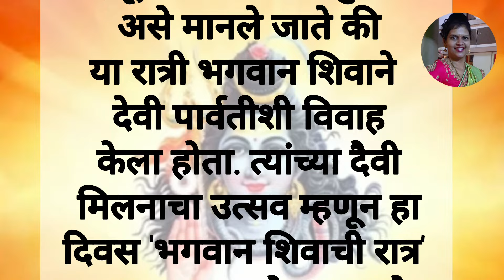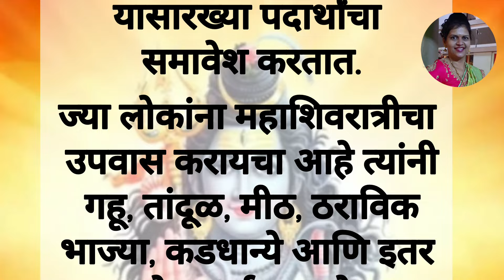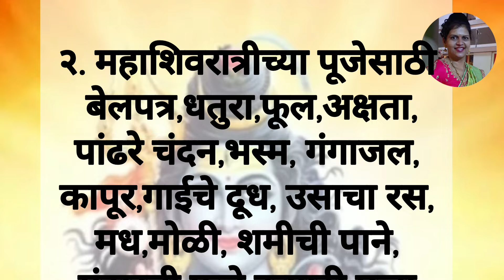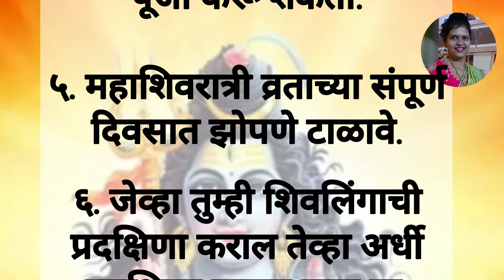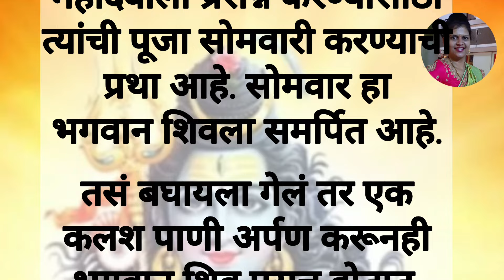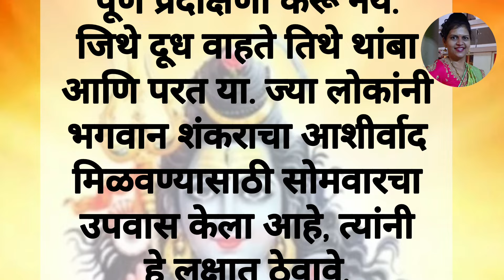Mahashivratri 2024 |महाशिवरात्रीचे व्रत आणि उपासनेचे नियम| शिवलिंगाची पूर्ण प्रदक्षिणा करू ...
महाशिवरात्रीचे व्रत आणि उपासनेचे नियम
शिवलिंगाची पूर्ण प्रदक्षिणा करू ...